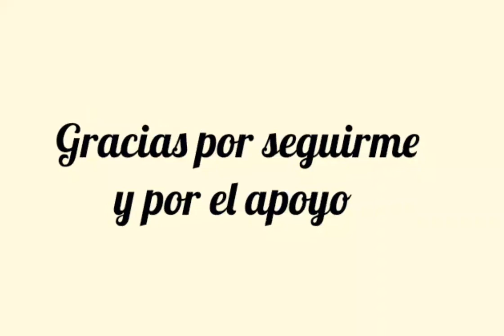Mis redes sociales